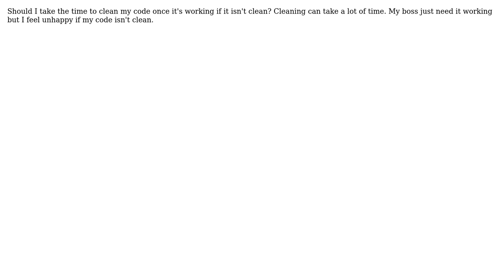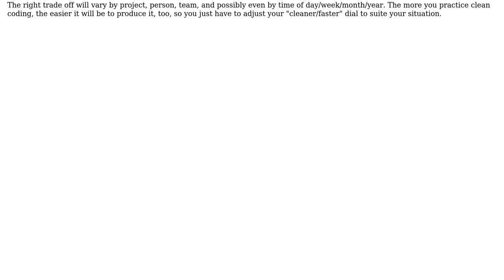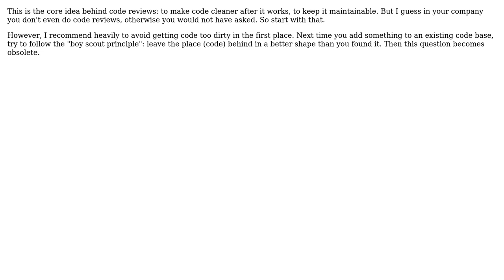Software Engineering: Should I take the time to clean my code once it's working if it isn't clean?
With thanks & praise to God, and with thanks to the many people who have made this project possible! | Content (except music & images) licensed under CC BY-SA | Music | Images & others | With thanks to user Karl Bielefeldt user Doc Brown user Dan Pichelman user cxphong user candied_orange user BrianH and the Stack Exchange Network Trademarks are property of their respective owners. You are responsible for your own actions.